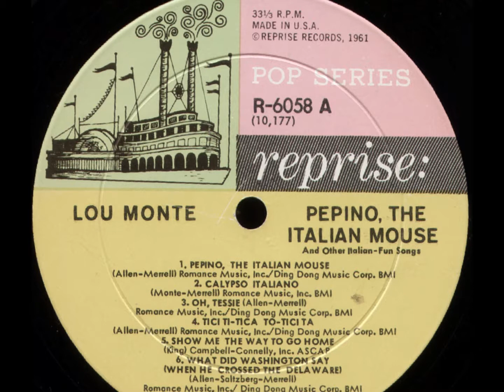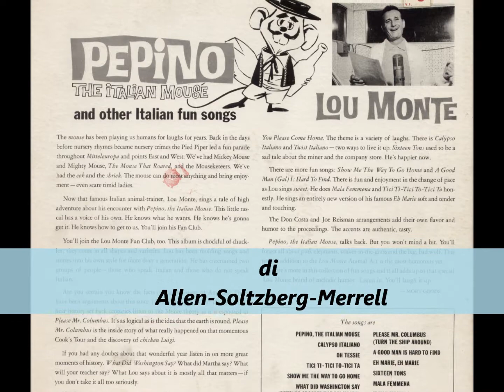Lou Monte 06 What did Washington Say